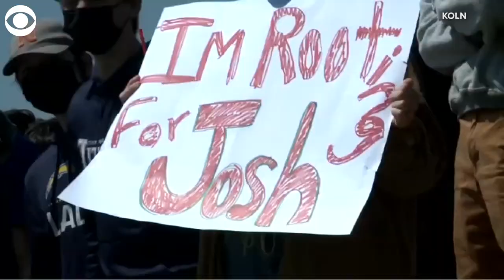Hundreds of people named "Josh" met up for an epic name battle — JOSH FIGHT!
CALLING ALL JOSHES: Hundreds of people named "Josh" met up for an epic name battle in Lincoln, NE Saturday (4/24). A man named Josh picked a random set of coordinates to meet. The friendly "fight" raised money for a Nebraska hospital and food bank.